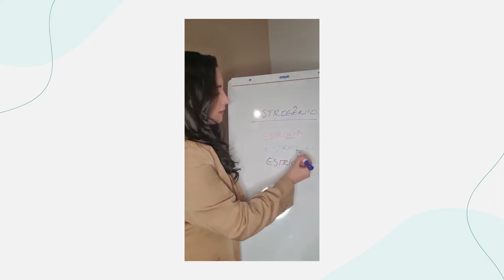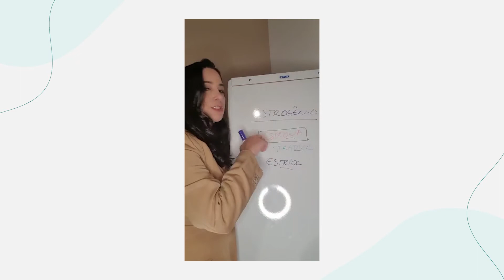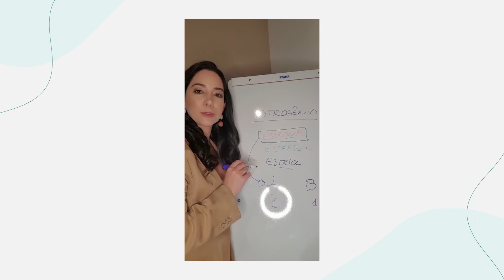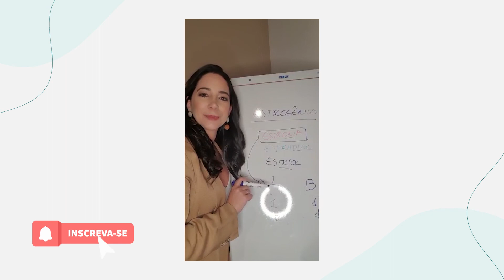PAPO SOBRE HORMÔNIOS 2 - OS ESTROGÊNIOS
Oi, gente! O vídeo dessa semana é uma aulinha sobre o estrogênio, o hormônio feminino temido por ser conhecido como causador de câncer. Mas será mesmo? Assiste ao vídeo e comenta aqui embaixo se deu pra entender direitinho ou se você tem mais dúvidas sobre esse assunto.